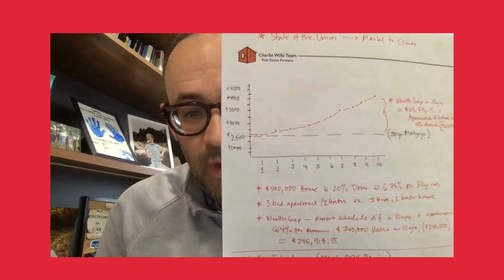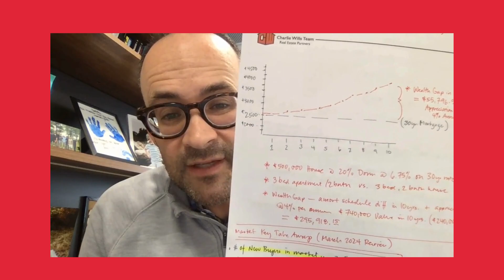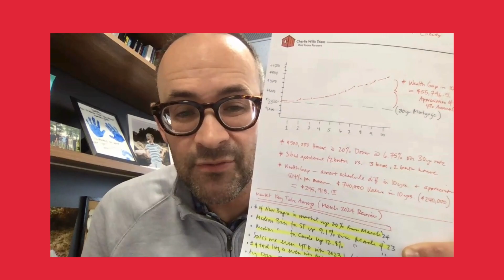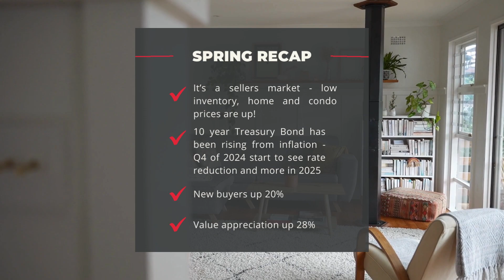Spring '24 Housing Market Insight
Spring is in full bloom for the housing market!  Hear a special "State of the Union - Housing Market Edition" with owner Charlie Wills to see what the market has in store for us.